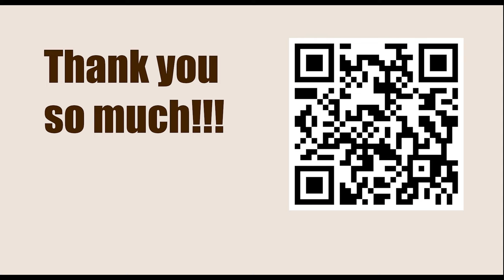WR Chess Masters 2023 - Round 9 || Jan-Krysztof Duda vs Anish Giri